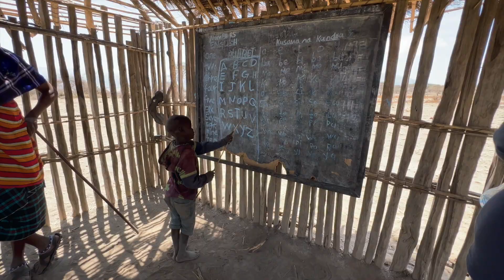This is Tanzania - SERENGETI NATIONAL PARK / SKYDIVING / SCUBA DIVING